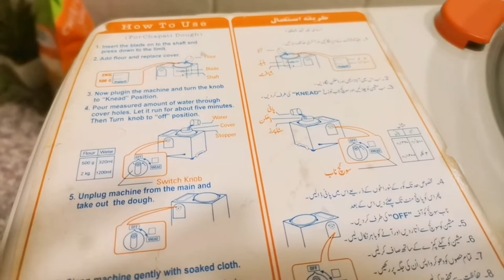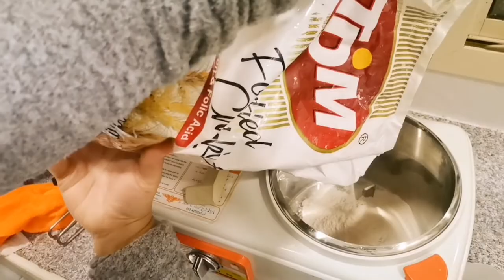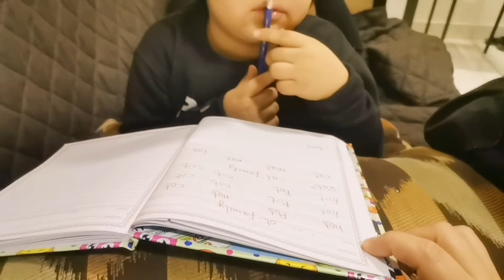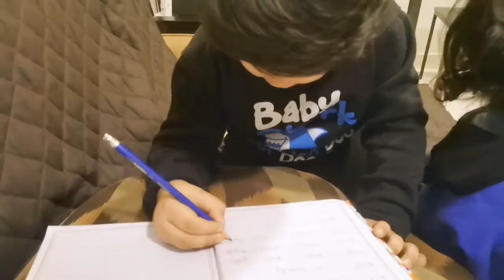Best Dough Kneading Machine|Atta godhnay wali Machine| Ayyan ko parhana sbse mushkil | daily vlog